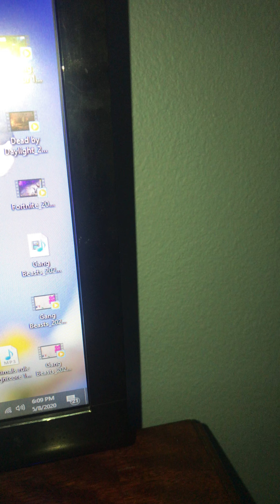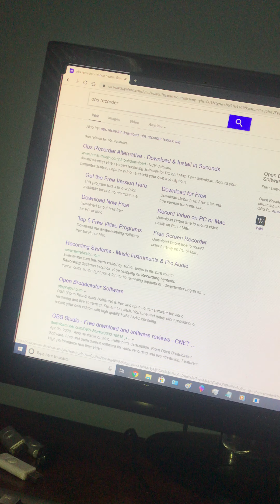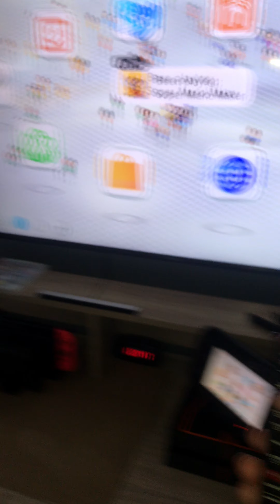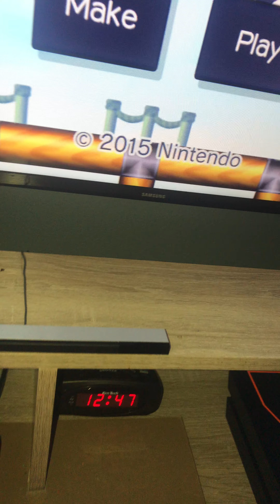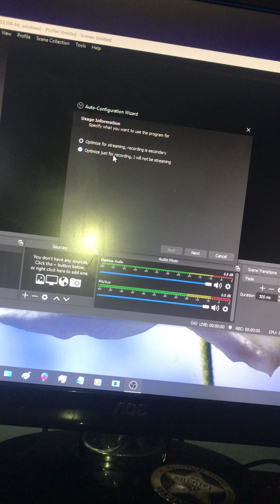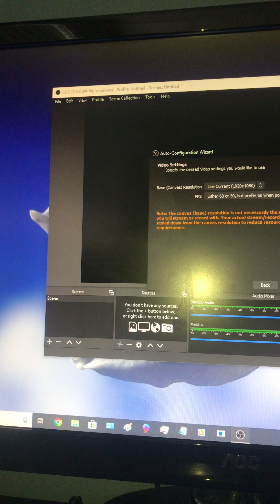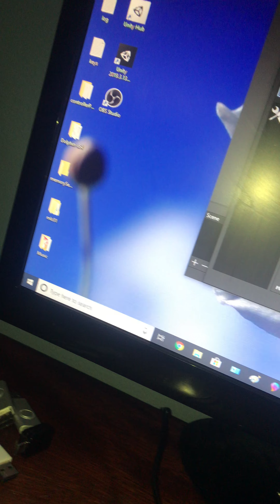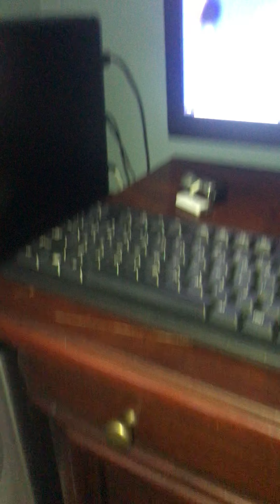Moving Setups #3 Finale